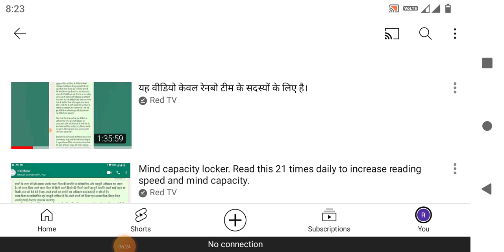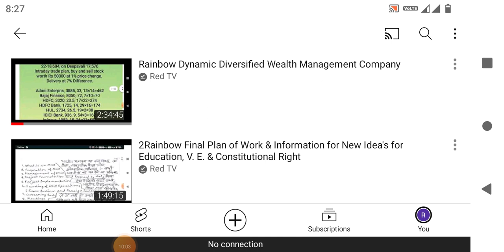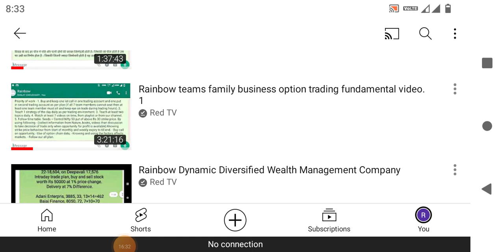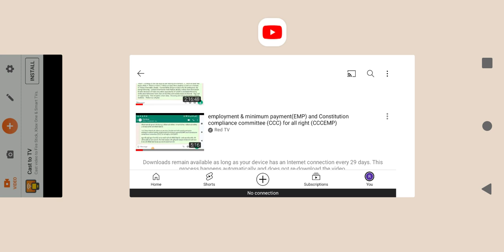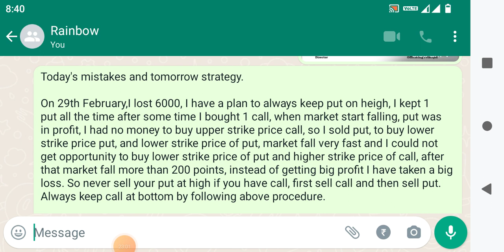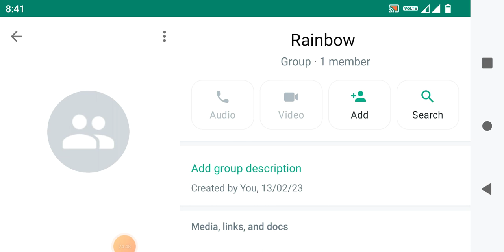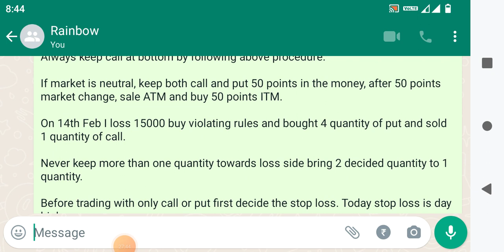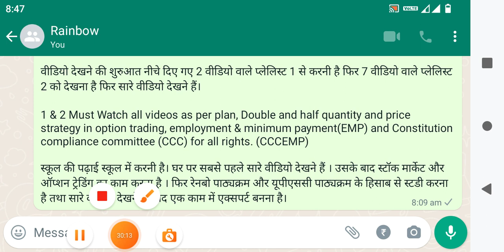introduction of playlist 1 and playlist 2 to watch daily.